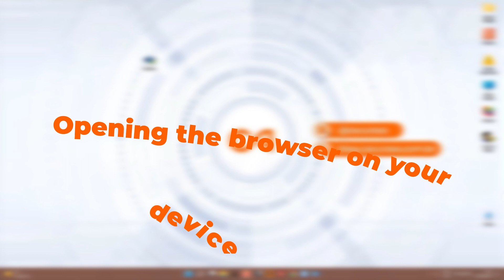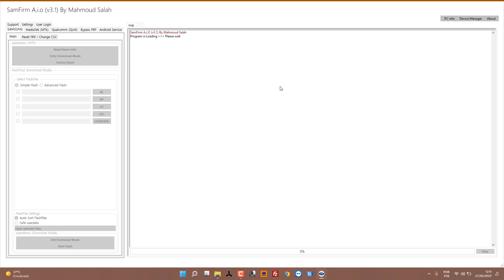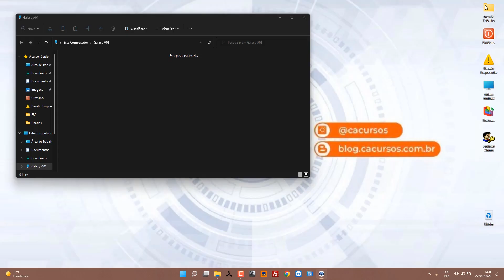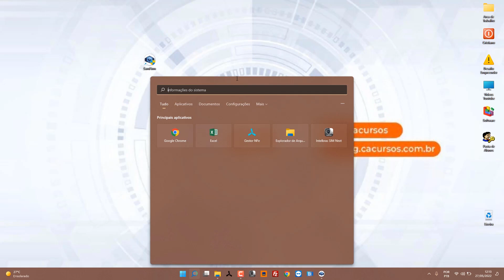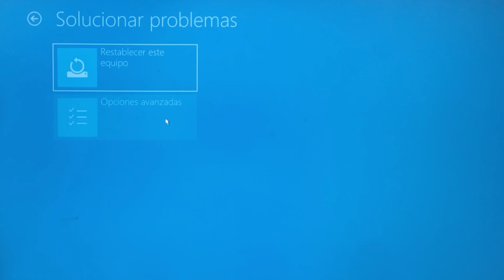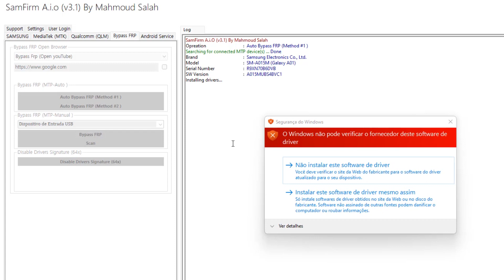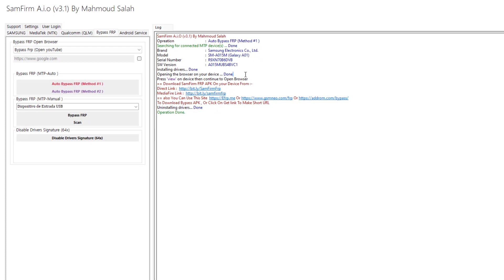Opening The Browser On Your Device ... Failed Resolvido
Nesse video te ensino o passo a passo de como resolver o erro no Samfirm : Opening The Browser On Your Device ... Failed
Esse erro impede de fazer o Bypass usando o Samfirm, esseencial para tirar a conta google
O metodo funciona no Windows 7, Windows 8, Windows 10 e Windows 11